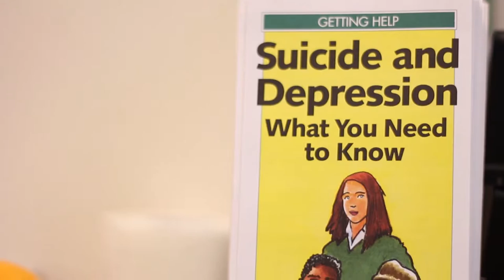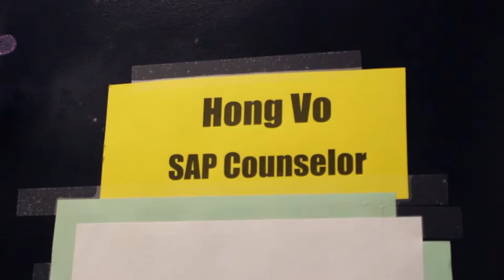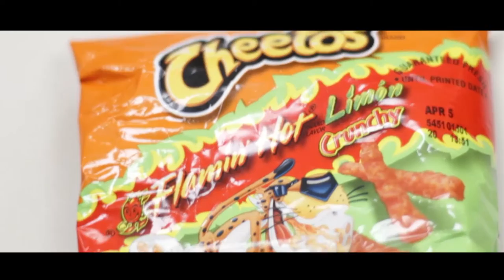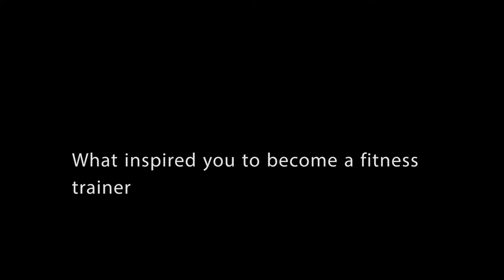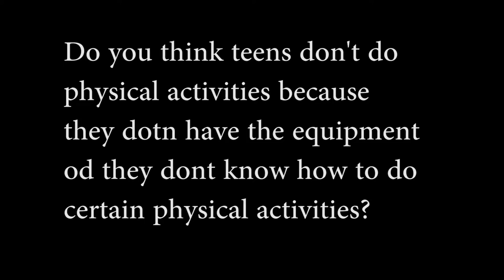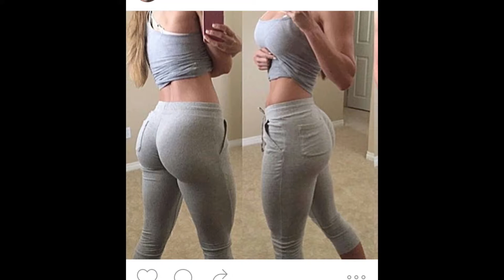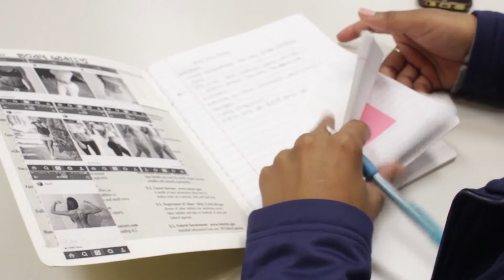Fresno High School Student Documentary 2016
Check out HealthCorps Coordinator Kate Shelton's Student Documentary on mental health.